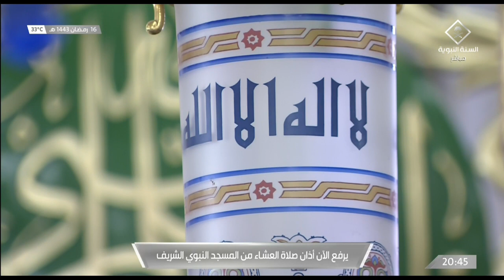17th Ramadan 1443 Madeenah 'Isha Adhaan Sheikh 'Abdul Rahmaan Khashuqji